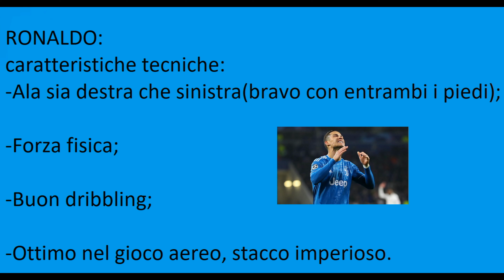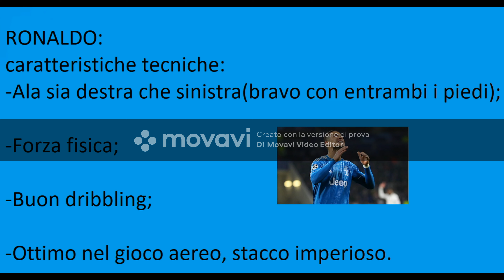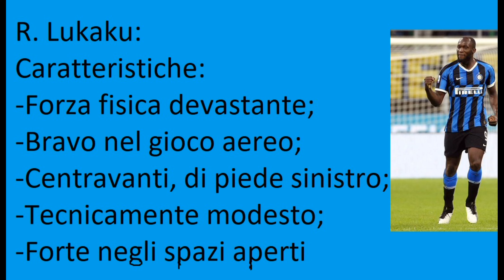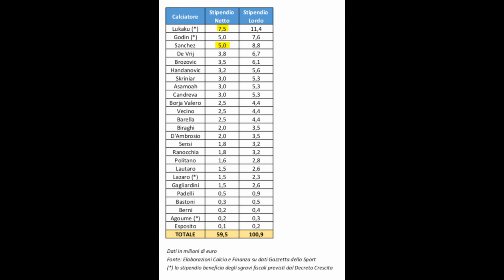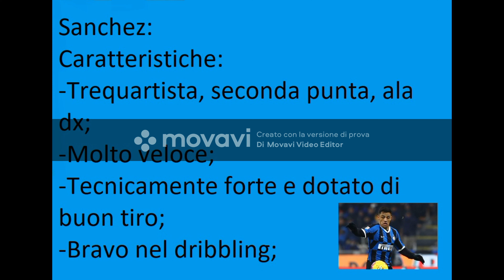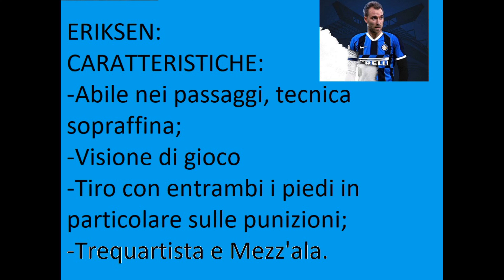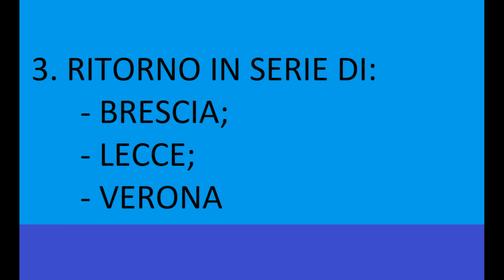3 Fatti IMPORTANTI accaduti negli ultimi 3 anni in Serie A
3 FATTI IMPORTANTI ACCADUTI NEGLI ULTIMI 3 ANNI IN SERIE A
Ciao ragazzi, ecco 3 fatti importanti accaduti negli ultimi 3 anni in Serie A, vista la mancanza di partite abbiamo deciso di portarvi un video del tutto innovativo sul nostro canale.
Questo parla di 3 fatti chiave avvenuti negli ultimi 3 anni in serie A che hanno innalzato notevolmente la qualità del campionato e di conseguenza anche lo spettacolo.
Vi parleremo di bombe di mercato tipo Ronaldo alla Juve, della crescita di alcune squadre, della bravura di alcuni allenatori e molto altro.
Il video dura 20 minuti per cui mettetevi comodi e godetevelo :)